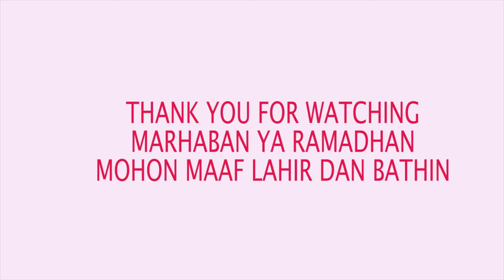Cerita Anak bersama Kak Nurma: Marhaban Ya Ramadhan: Latihan Puasa yuk ...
Upload April 16th 2020
Hello Teman-teman..
Sebentar lagi Bulan Ramadhan..Mari kita banyak berdoa agar segala jenis keburukan allah ganti dengan kebaikan yang berlipat

Happy Watching
Cerita Anak
Hand Puppet